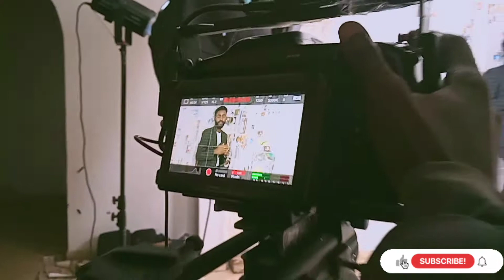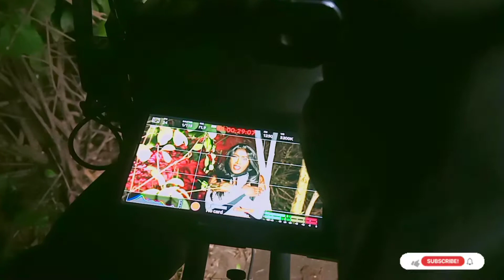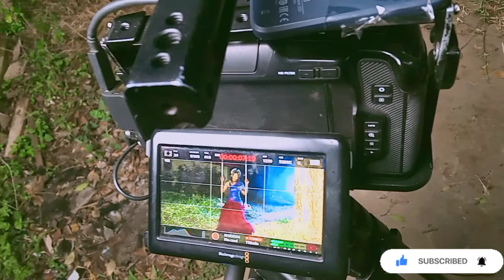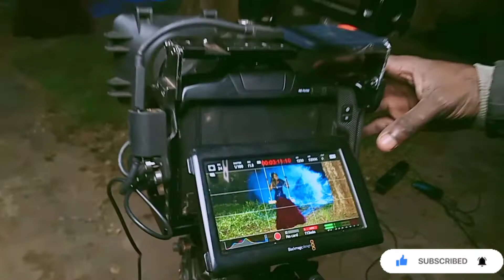Kush Paula - Buju Buju (Video Behind The Scenes)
Directed by: Adams Eston
Bts Shot & Edited by: Rabbijo Rb